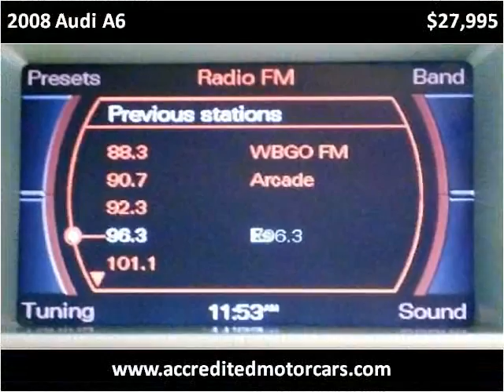2008 Audi A6 Used Cars Little Ferry NJ